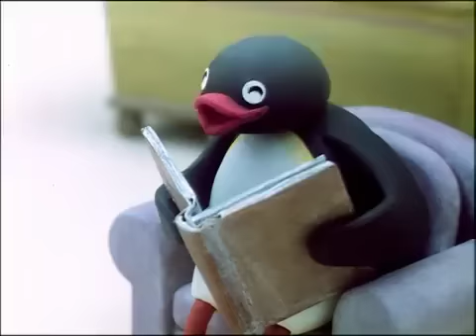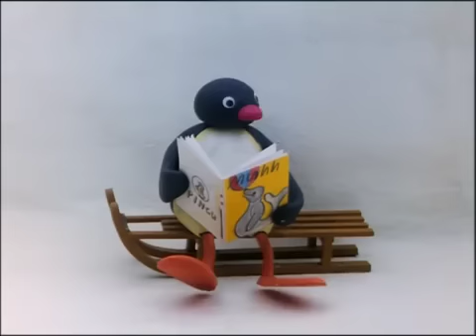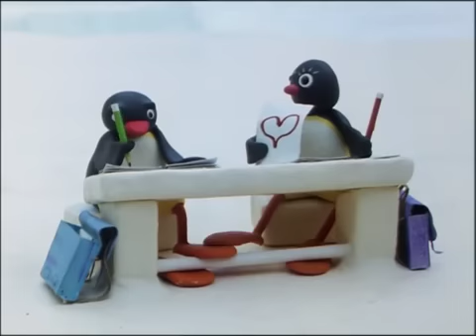Pingu the Babysitter! @Pingu - Official Channel Cartoons For Kids